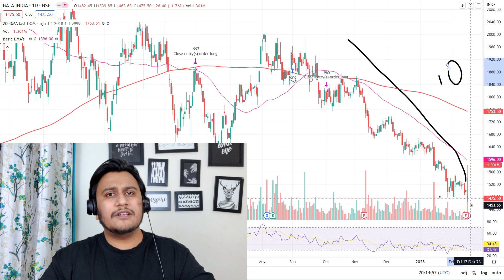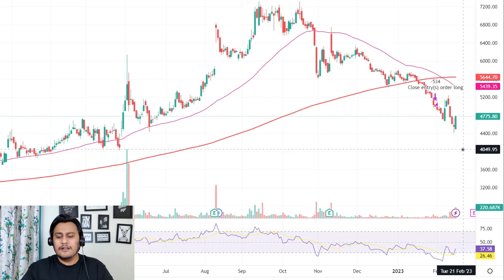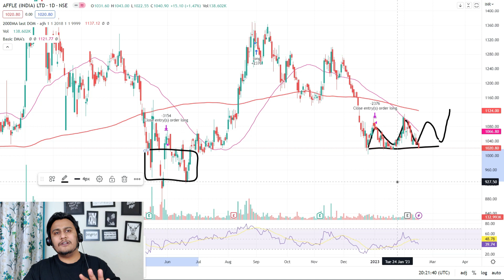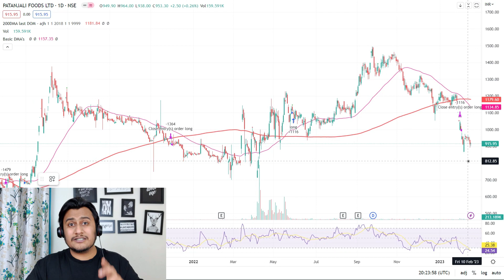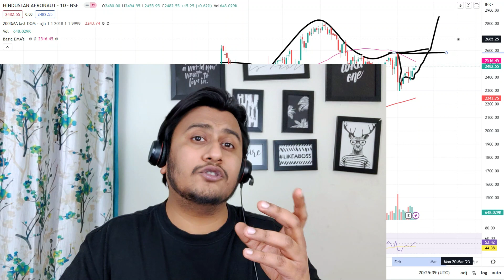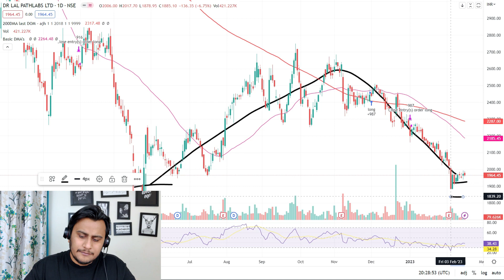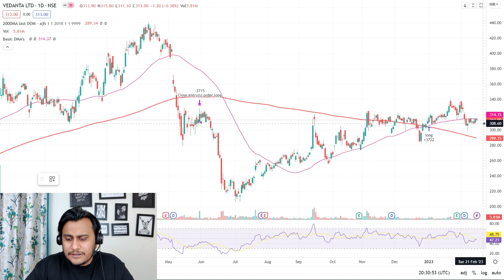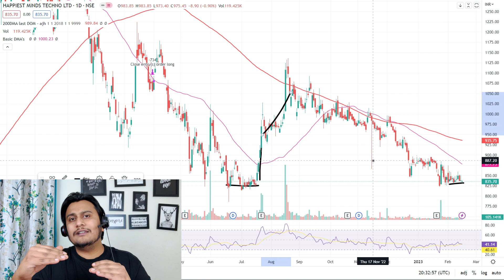Best Multibagger Stock at 80% Discount || Best Low Risk High Return || Penny Stocks Buy Now Today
Convert 1 Lakh Into 12 Crores With Krtika MultiBagger Stocks Click Here -